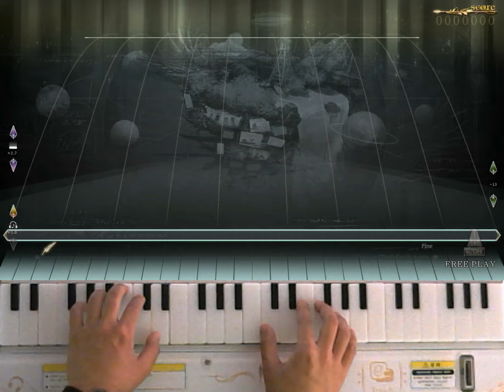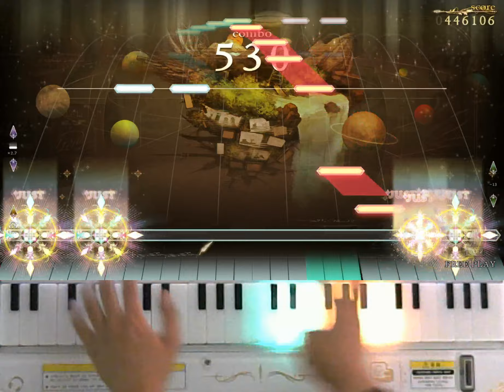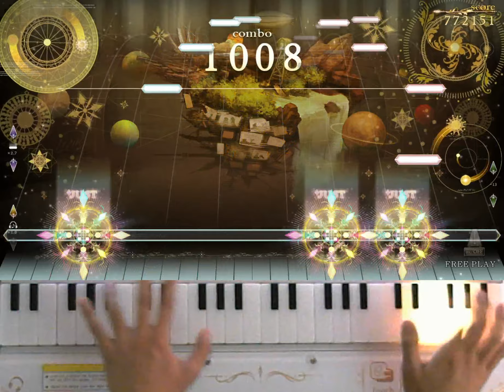[ノスタルジア Op.2] Altale Expert Pianist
Altale / 削除
Expert LV.11
Player : EXP?
Score : 1000000
Location : CYGameworld
いつやっても楽しい！！Realも頑張る！
너무 재미있는것 같아요! 리얼도 열심히 해야지~